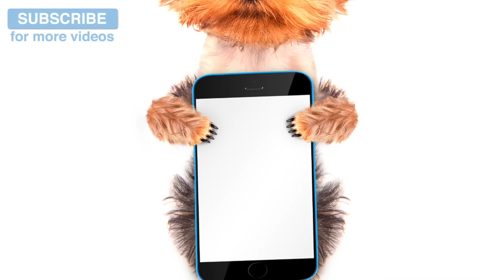Dog Grooming Music, Music to Help Relax and Calm Your Dog During Bathing and Grooming, Clip Claws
Acoustic piano and soft keyboards are the perfect soundtrack for your dogs grooming session. These long sounds will help to relax your dog and bring their blood pressure and heart rate down, making grooming easier for you and more relaxing for your dog.